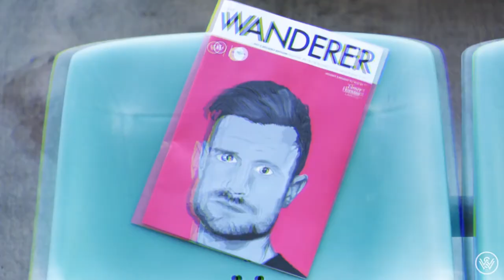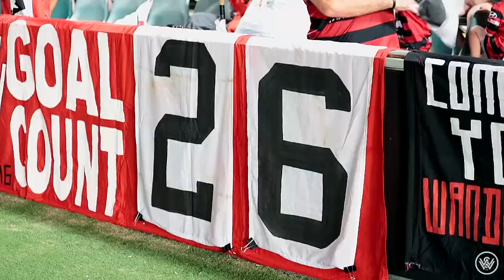Wanderers v Melbourne City Recap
It was one of the most thrilling contests and atmospheres Wanderland has ever experienced. Soak it up all again with this recap video of our 4-3 win against Melbourne City.